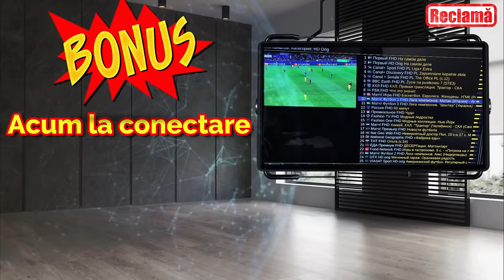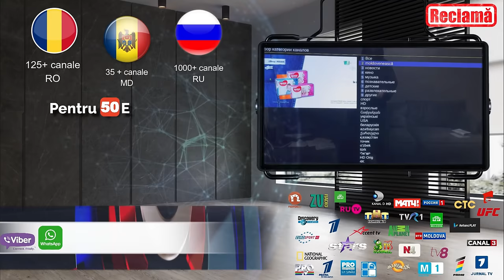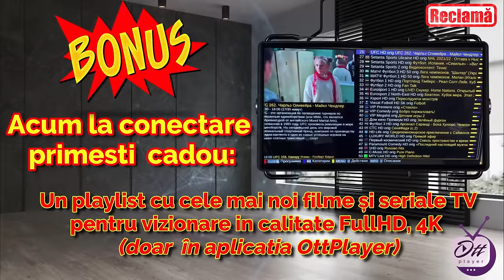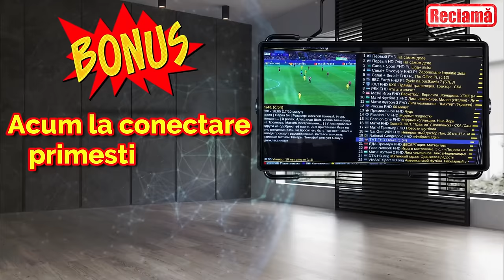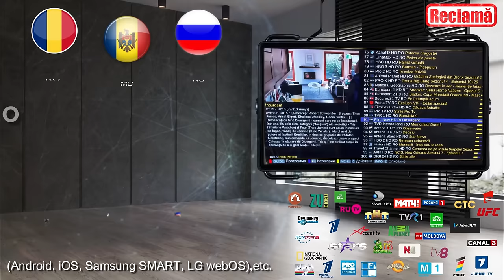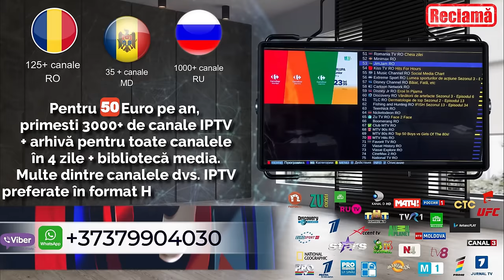▶️ Colectie de MUZICA MOLDOVENEASCA 2024 ❌ Cea mai Frumoasa Muzica de Petrecere / VOL.4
❤  Vă rugăm să distribuiți acest colaj pe rețelele de socializare (Facebook, OK, VK, Google +, Twitter etc.), astfel încât mai mulți oameni să îl poată asculta!

● Guguta Music este un blog de muzică, dedicat promovării artiștilor noi (muzicieni/label-uri, compozitori, producători)

Ne place ceea ce facem, iar prioritatea noastră este întotdeauna să oferim muzică de calitate premium.
Suntem producători de muzică, care lucrează la acest proiect!

● Invităm toți interpreții să coopereze ● Plasare gratuită pe platforme digitale ● promovarea cântecelor pe rețelele de socializare ●

● Lansați muzică sau melodii pe iTunes, Spotify, JOOX, TikTok, Yandex, VK, Amazon Music, Deezer și alte magazine de muzică digitală din întreaga lume, rapid și ușor.

♥ Dragi compozitori și artiști. Dacă aveți propriile melodii care se potrivesc cu tematica canalului, scrieți-ne și după verificare, vom adăuga selectiv piese pe canalul nostru.

📌  IMPORTANT  📌

● Lenuța Gheorghiță ● Ilie Maxian ● Oleg Buzatu ● Valeriu Cornea ● Nătălița Olaru ● Gheorghe Țopa ● Ady ● Formația Nuntașii ● Veaceslav Busuioc ● Aurel Sârghi ● și alții...

♦ Toate drepturile producatorului si ale autorului sunt rezervate.
♦ All rights of the producer and the author are reserved.

AUDITIE PLACUTA!